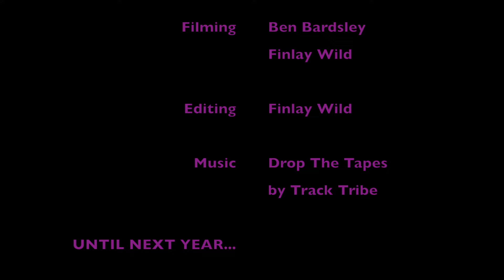Speedy Tours Six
Ben, Jon and I returned for the sixth week of our week-a-year traverse of the Greater Alpine Arc (Es will rejoin next year).
Using skimo racing kit we travel light, staying in huts and valley bases whenever possible, and adjust the route as we go to suit weather and mountain conditions.
Our aim is to ski the Alpine Arc from the Mediterranean to Vienna - linking terrain to further the journey, rather than seeking out peaks or specific ski descent.

Day 1: Starting at Mutterberg roadhead south of Innsbruck we headed up a gorge which we suspected would 'go'. Happily it did, and this then put us up a wild valley and over a col before a long descent on initially fantastic snow.
Day 2: Now in the valley at the Brenner Pass motorway we had some walking on quiet alpine roads before some bushwacking on a southerly slope which had been mostly stripped of snow, until we accessed the gentler slopes above. Crossing briefly though a ski area we descended to the beautifully situated Olpererhütte.
Day 3: Skiing some sun-affected crust for breakfast we made it down to a dam, then followed roads and a picturesque valley before eventually rising up onto the glacier and bagging the Schwarzenstein. A short descent took us to the bling Schwarzensteinhütte which had triple glazing and a Bond-baddie look perched atop a steep slope.
Day 4: We started with a 2000m descent to the valley which was initially firm, then became lovely in the morning sun, then softened to banditry. A long walk up the valley to get in position for Day 5, and a rustic South Tirolean doss.
Day 5: The weather had deteriorated and overcast skies meant the snowpack hadn't had a refreeze overnight, leading to rapidly softening snow and rising avalanche concerns. We stopped early at the Warnsdorfer hutte which was already almost full and led to a cozy night.
Day 6: Starting early we travelled through some impressive terrain of the Hohe Tauern National Park in poor vis, deteriorating to snowing. Sadly not many views of the Grossvenediger which promises to be a great ski peak for another time. Reaching the tiny village of Matreier Tauernhaus we had a slap up meal, lots of strudel and even a sauna!
Day 7: Another early start took us up over 2 high cols in brilliant weather, before descending to busy Rudolfshütte. We then skied out along pistes to the roadhead at Enzingerboden, and got a hitch to the valley and transport links.